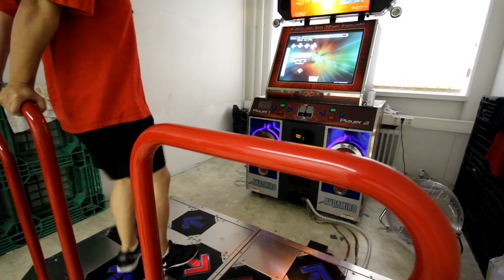Da Roots (Folk Mix) expert 96.63% star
My record is 97.24%.